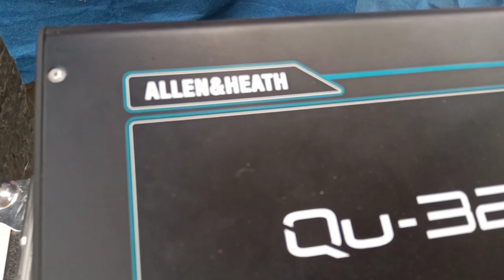Trendy Atv Blitar - Persiapan Elektune